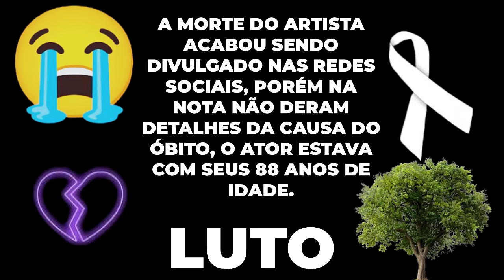MORRE ATOR DE GRANDES SUCESSOS DA TV, FOI MUITO TRISTE.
LUTO NEWS NO VÍDEO DE HOJE TEMOS UMA TRISTE NOTÍCIA MAIS ANTES DE QUALQUER COISA PEÇO QUE INSCREVAM-SE E DEIXE O SEU LIKE OBRIGADA.

O CINEMA E A TV ACABOU FICANDO DE LUTO, APÓS QUERIDO ATOR QUE FOI EXCEPCIONAL NA CARREIRA VIR A MORRER, MUITOS QUE ASSISTIRAM SERIADOS E FILMES DESTE GRANDE NOME SE ENTRISTECERAM APÓS A CONFIRMAÇÃO DA SUA MORTE QUE ACABOU SENDO DIVULGADO NAS REDES SOCIAIS, PORÉM NÃO DERAM DETALHES E NEM QUAL FOI A CAUSA DO ÓBITO DO ARTISTA DE 88 ANOS DE IDADE.

ESTAMOS FALANDO DO ATOR ED WHEELER QUE FICOU CONHECIDO NA TV ONDE HAVIA ATUADO EM INÚMEROS PAPÉIS, ENTRE ELES SERIADOS COMO LAW AND ORDER, O TALENTOSO TAMBÉM PASSOU POR FILMES COMO UM POBRETÃO NA CASA BRANCA E UM ENCONTRO DE OUTRO MUNDO ENTRE OUTROS TRABALHOS NÃO MENCIONADOS.

QUE DEUS POSSA CONFORTAR TODOS OS SEUS FAMILIARES, AMIGOS E FÃS DESCANSE EM PAZ ED WHEELER.